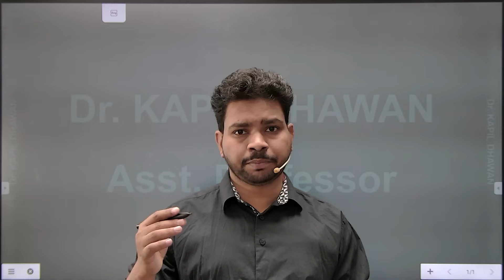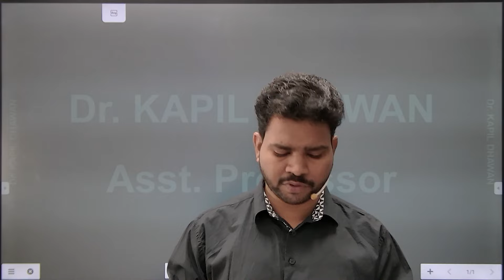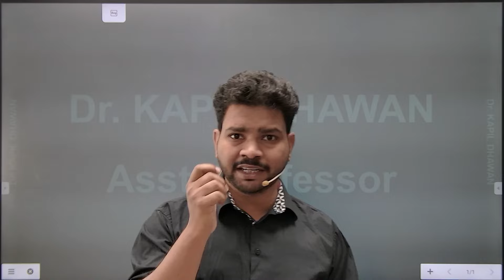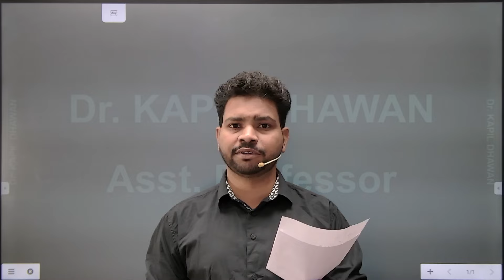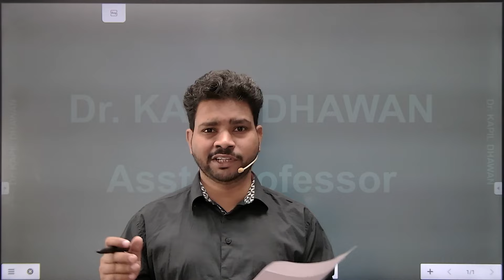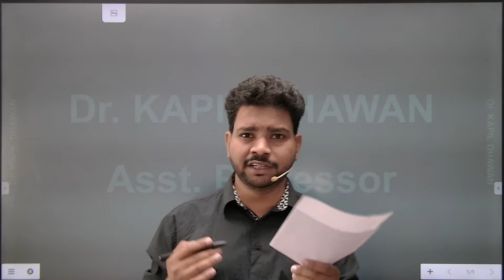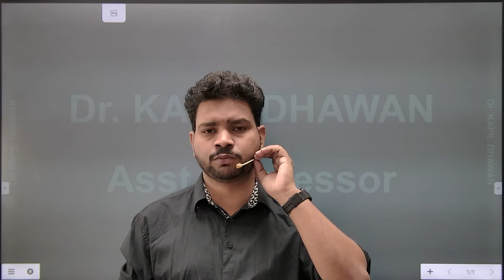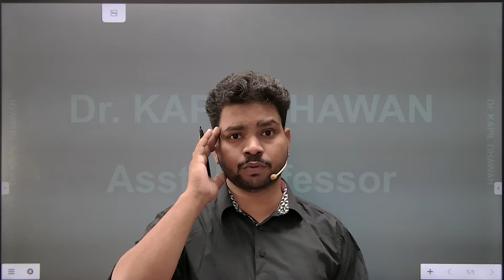Facilities of Assistant Professor || Work Profile, Extra Leaves || Dr. KAPIL DHAWAN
Facilities of Assistant Professor, Job Profile, Lectures of Assistant Professor || Next Vacancy || Work Profile, Extra Leaves || Dr. KAPIL DHAWAN ||

Telegram Channel Link:- RPSC Assistant Professor, 1st Grade (Chemistry)

Welcome to the Dr. KAPIL DHAWAN You Tube Channel...

Dr. KAPIL DHAWAN
Assistant Professor,
BSc (Hons) Maharaja College
IIT-JAM, URATPG, DU MSc Entrance
MSc (Chemistry) RU
NET-JRF, GATE
DU PhD Entrance
PhD Organic Chemistry